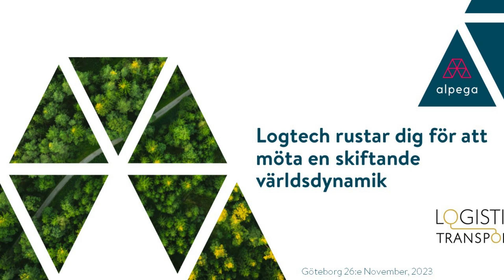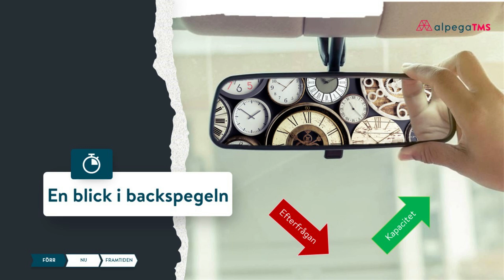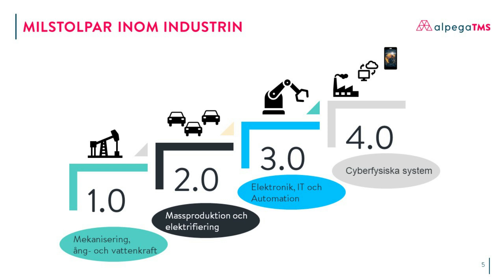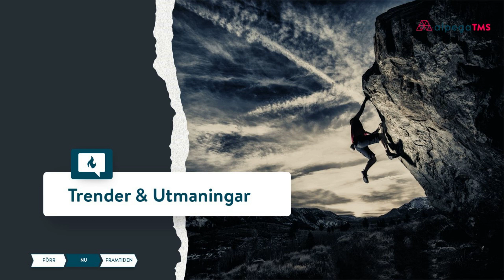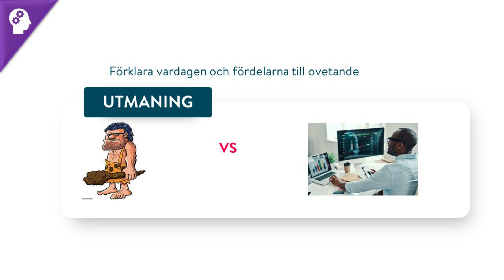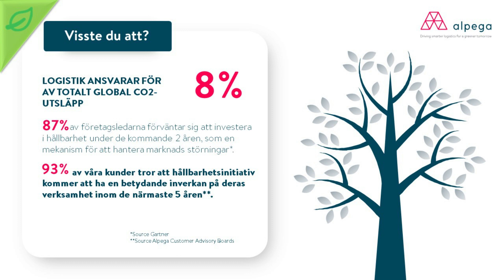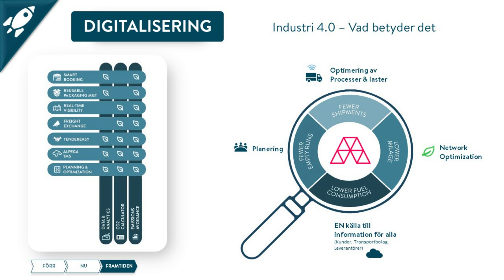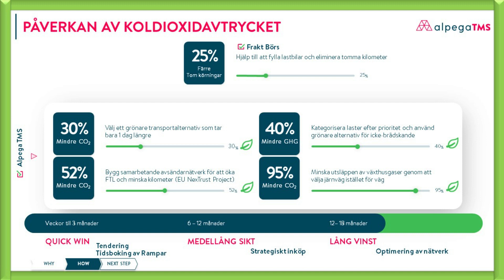Logtech rustar dig för att möta en skiftande världsdynamik